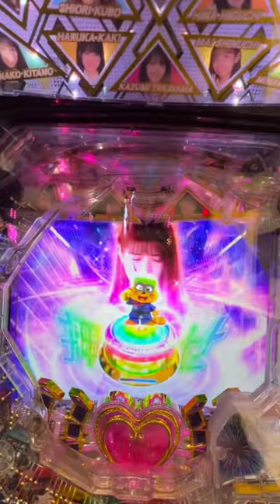ぱちんこ 乃木坂46 松村沙友理